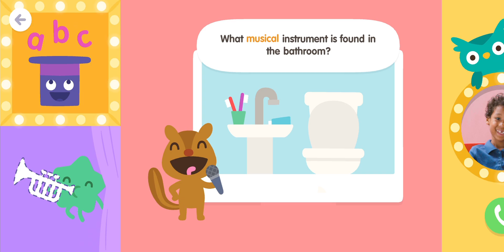Sago Mini School - Talent Show - Apps - Boys and Girls Let's play games together Kids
Educational games for preschool children.

 Sago Mini School is the best learning app for kindergarten readiness!  Discover 300+ kindergarten learning games for ages 2-5 that develop the academic & life skills your child needs to thrive in school.  Intuitive & easy for kids to navigate on their own, Sago Mini School is holistic, guilt-free screen time you can feel good about.

 • SAFE & EDUCATIONAL GAMES FOR AGES 2-5
 • AD-FREE & NO IN-APP PURCHASES
 • DESIGNED WITH CHILD DEVELOPMENT EXPERTS

 Sago Mini School's playful & evidence-backed approach empowers preschoolers to explore, learn, & grow at their own pace.  With 25+ topics to discover, preschoolers learn about what they're naturally curious about while developing the following essential skills:

 • READ, WRITE, & SOUND OUT letters, words, & stories.
 • COUNT forward & backward up to 20, identify numbers up to 100, & build early math skills.
 • LEARN shapes & colors, & boost creativity with drawing activities.
 • PRACTICE mindfulness, self-regulate emotions, & master social-emotional skills.
 • SOLVE puzzles, practice problem solving & critical thinking.
 • DISCOVER how the world works through STEM, sparking interests & fostering curiosity.
 • PREPARE for a classroom environment with kindergarten learning games that strengthen life skills & independence.

 Sago Mini School is part of Piknik – one subscription, endless ways to play and learn!  Get full access to the world's best preschool apps from Toca Boca and Sago Mini with an Unlimited Plan.

 THE BEST LEARNING APP FOR KIDS
 Created with early education & play experts, your preschooler will learn English, math, literacy, science, & social-emotional skills with playful educational games.

 LEARN ENGLISH & BUILD CONFIDENCE
 Sago Mini School makes it fun & easy to learn English!  As kids read, play, & explore, they’re strengthening their understanding of the English language – the perfect learning app for bilingual families.

 25+ TOPICS AND 300+ KINDERGARTEN LEARNING GAMES
 With tons of educational games in 25+ fun topics including Bakery, Pets, Mail, & Bugs, preschoolers explore their interests while they're learning – & discover new ones, too!

 WORK ON LEARNING GOALS IN PRACTICE PACKS
 The Practice Packs feature makes it easy to find educational games from your kid's favorite topics arranged by learning goal.

 Subscription Details

 At each renewal date (whether monthly or annually), your account will automatically be charged the subscription fee.  If you’d prefer not to be automatically charged, just head to your Account Settings and turn off ‘Auto Renew’.

 Your subscription can be canceled at any time, without fee or penalty.  (Note: you won't be refunded for any unused portion of your subscription.)

 Sago Mini is committed to protecting your privacy and the privacy of your children.  We adhere to the strict guidelines set forth by COPPA (Children's Online Privacy Protection Rule) & kidSAFE, which ensure the protection of your child's information online.

 About Sago Mini

 Sago Mini is an award-winning company devoted to play.  We make apps, games and toys for preschoolers worldwide.  Toys that seed imagination and grow wonder.  We bring thoughtful design to life.  For kids.  For parents.  For giggles.